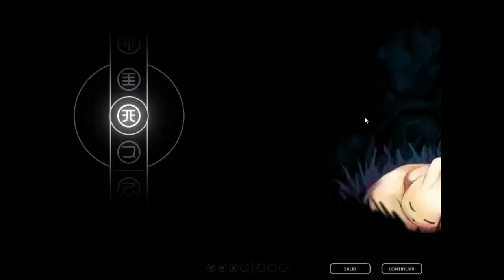Rain World - Parte 1 - Hora de esconderse!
Despues de perder nuestra familia, es hora de escapar de monstruos feos y no terminar como la cena...